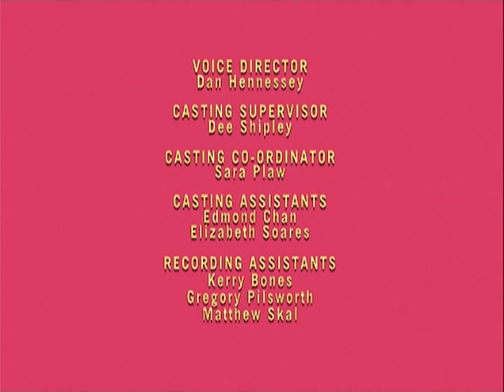Seven Little Monsters - Nightmare on Chestnut Street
Six wakes up from a bad dream and is too scared to go back to sleep. Each monster shares their worst nightmare and soon they are all shaking with fear. Mom reassures them that bad dreams are normal and can't hurt them and the exhausted monsters fall right to sleep.